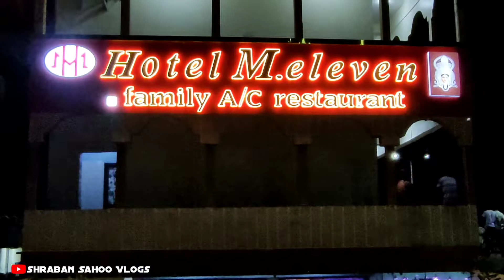ଆସ ବୁଲିଯିବା Hotel M.eleven 🥵 || କମ୍ ଟଙ୍କାରେ ଭଲ ସୁସ୍ୱାଦୁ ଖାଦ୍ୟ || Vlogs56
Video Bhala ki dekhuja ta 😊...

ଭିଡ଼ିଓ ତ ଲାଷ୍ଟ ଯାଏ ଦେଖିଲେ ଯଦିଓ ଦେଖି ନାହାନ୍ତି, ତାହାଲେ ଦେଖି ନିଅନ୍ତୁ ଏବଂ ଏତେ ସ୍ୱଳ୍ପ ସମୟ ଦେଖିଲେ ମାନେ ଟିକେ ହେଲେ ବି ଭଲ ପାଇବା ଦେଲେ ଆଉ ଯଦି ଏତେ ଆଗକୁ ଆସିଲେନି ତାହାଲେ Subscribe କରିକି ଯାଆନ୍ତୁ ।

ନା କଣ କହୁଚ ସବୁ ଭାଇଭଉଣୀ ଓ ମଉସାମାଉସୀ ମାନେ ଟିକେ ହେଲେ ବି Motivation ତ କରାଅ ଏଇ ଗରିବ ପିଲାଟାକୁ।

ମୁଁ ସବୁ Social Media ରେ Active ଅଛି ସେଠାରେ ବି Follow କରି ନିଅନ୍ତୁ ସବୁ ବିବରଣୀ ପାଇବା ପାଇଁ ।

Your Search;-
Shraban Sahoo Vlogs
Angul Vlogs
Odia Chaild Vlogs
Anugulia Small Vlogs
Without Money Odisha Travelers
All Over Odisha Travelers
Boinda , Angul , Odisha
Khanti Anugulia language Vloger
Jay Bajarang Bali
Birthday celebration vlogs on Odia